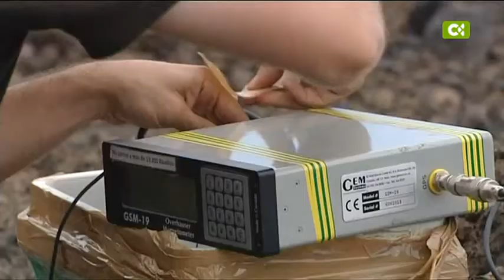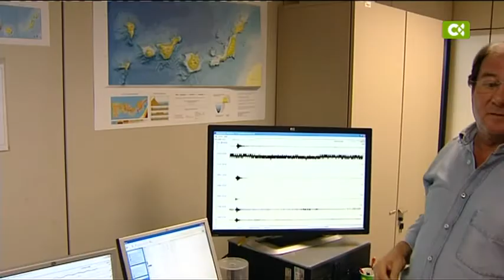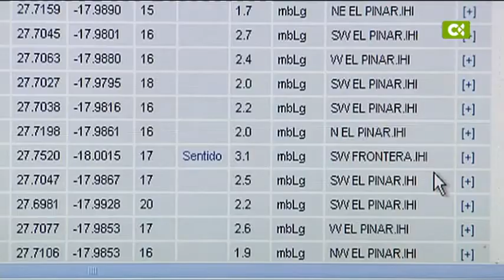Terremoto El Hierro 27-12-2013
TV Canaria Avance Telenoticias 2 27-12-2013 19:10